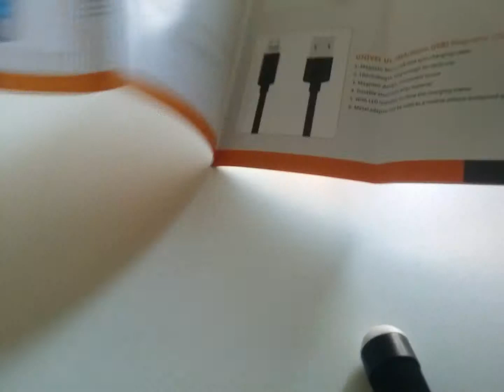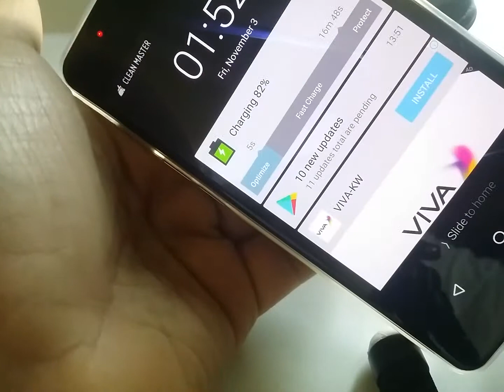Univel magnetic 1m micro usb cable from GearBest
Review Univel magnetic 1m micro usb cable from GearBest